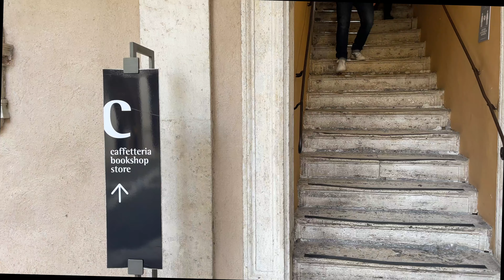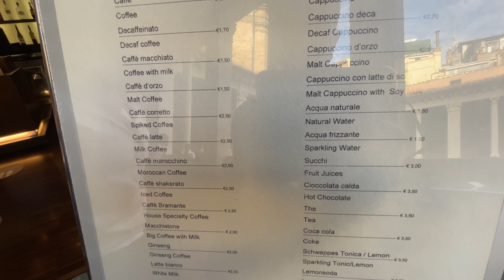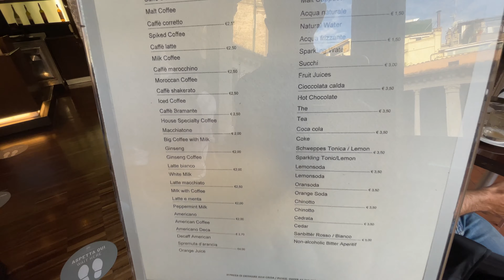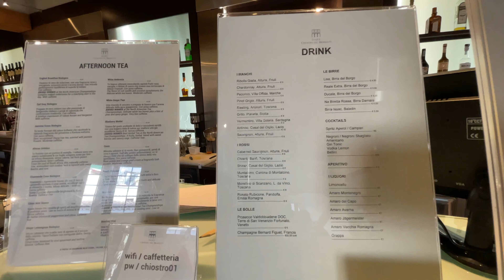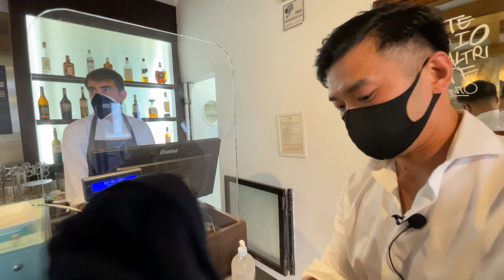ローマ・ナヴォーナ広場そばにある修道院の回廊カフェ！イタリア・ローマ散歩中にホッと一息、落ち着いた雰囲気の隠れ家的カフェ。 Caffetteria Chiostro di Bramante Roma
【目次】
0:00 動画概要説明
0:21 お店のご紹介
0:31 場所のご紹介
1:25 お店の様子
3:30 メニュー＆お値段
4:06 店内の様子＆注文の仕方
5:45 イタリア人女性＆男性インタビュー
6:50 カフェタイム
8:47 エンディング

↓【絶景！ローマを一望できるテラスでアペリティフ(食前酒)！素敵なお店ご紹介シリーズ⑤ イタリア・ローマのナヴォーナ広場の真上からの景色！来ないと絶対損しちゃう！】↓

↓【世界最古のカフェでアペリティフ（食前酒）！　素敵なお店ご紹介シリーズ④　イタリア・ヴェネツィアに来たら来るべきカフェ！来ないと損しちゃうかも！Caffe Florian Venezia】↓

↓【ルネッサンスの巨匠ラファエロが通った場所でアペリティフ(食前酒)！素敵なお店ご紹介シリーズ③ イタリア・ローマ！トラステヴェレ地区にあるロマンと歴史を感じれるお店！ローマ公認ガイドとルネッサンス恋バナ】↓

↓【ローマ下町で最も有名なカクテルバーでアペリティフ(食前酒)！素敵なお店ご紹介シリーズ② イタリア・ローマ！魅力的な下町トラステヴェレ地区で現地感もとっても感じられるお店！来ないと絶対損しちゃう！】↓

↓【世界遺産が見渡せるホテルでアペリティフ(食前酒)！素敵なお店ご紹介シリーズ① イタリア・ローマに来たら絶対来るべきテラス！来ないと絶対損しちゃう！】↓

↓【ストリートフードツアー！ローマの伝統ライスコロッケのお店 ！トリップアドバイザーN°１のお店！世界ふしぎ発見で紹介されたフードブロガーの間で流行りのお店！】↓

↓【世界で最も古いチーズの一つ『ペコリーノロマーノ』の全て！】↓

↓【オリーブオイルについて詳しく知りたい方は】↓
イタリアの栄養学のプロが徹底解説
健康に良い理由！ 女性必見の美容効果！ 知らないと損！
正しいオリーブオイルの選び方！など

【イタリアで唯一医学部栄養学科卒の日本人ケンタ＆在住歴18年のケンサクが伝える】
イタリアの『食』や『楽しみ方』情報を配信しています!
現地からしか発信できない、
イタリアの生産者情報や食材なども解説しています。

・イタリア料理作ってみたいけど、食材があまりよくわからない人
・普段使っているイタリア食材を作っている生産者のことをよく知りたい人
・イタリアの楽しい場所をもっと知りたい人

向けのチャンネルです。

視聴者様からのリクエストにもお応えしていきます。